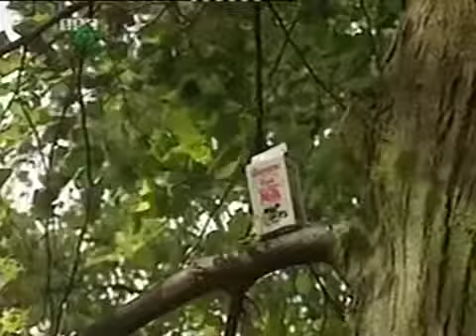ChuckleVision - Spilt Milk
ChuckleVision - Spilt Milk - 7 January 1995